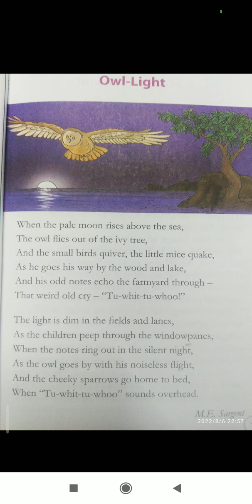owl light poem from standard 1 to 4 sara yadav